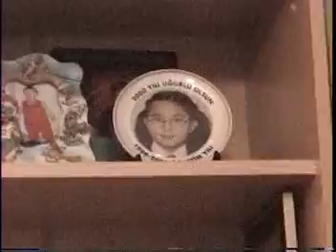Huseyin ve Ahmet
Turku